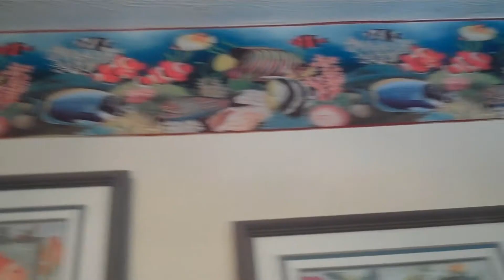You Belong In The Sea (To Tune Of Taylor Swift's "You Belong With Me")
Oh how I missed doing this...  It's been a while since my last video but I've been getting over my year long writers block and decided to another Taylor Swift/Disney parody.  Just having a little fun with video this time.  Hope you all like it because it was really fun to do!  Lyrics:

You're on your way to your very first day of school
And I'm with other parents trying to keep my cool
But the ocean just isn't safe for you Nemo.
When you were taken, I swam 'till I couldn't breathe
But all I found was a fish without memory.
And I'm now lost without any direction with Dory.
But we found sharks and blood was a wrong stench,
And there's a pretty light down in this dark trench.
But there was danger when we looked back and saw it was an
Anglerfish with a scary jaw.
And we saw a jellyfish, it was bad news
We we're knocked out, Nemo come back to meeeee
You belong in the seeeeea.
You belong in the sea.
When I awoke there were turtles taking care of me,
And there was Dory with the kids playing hide and seek.
And the turtle's name was Crush. Guess how old he was.
A hundred and fifty.
Then little Squirt rode the current, he was all alone
I went to pull him back to safety but Crush said no
He learned a lot because his Daddy let go.
I guess I should have done that Nemo.
We were eaten by a hungry whale,
But Dory saved us with her moans and wails.
When we were ejected I didn't know what to say because we
Had arrived here at Wallaby Way.
We gambled our lives when we jumed into the beak
Of a Pelican that had claimed to known me,
So pleeeease
Please don't eat meeeee.
I found you belly up with a man he
Had you kept in a tank,
why can't he seeeee,
Oh I remember you had a gimpy fin ever since you were a fry
And I never let you swim'cause I thought that you would die
Now that you are gone, it is easier to see,
You were stronger than I thought and you were braver than meeeeee.
Dory was caught in a net and you saved her
Rallied the fish to swim down, it's your braveryyyyyy
That I could not seeeeeeeeeeee.
Now I know that courage is key,
And so does the rest of the crowd watching this movie,
And thanks to pixar and Disney,
We are now in 3D...